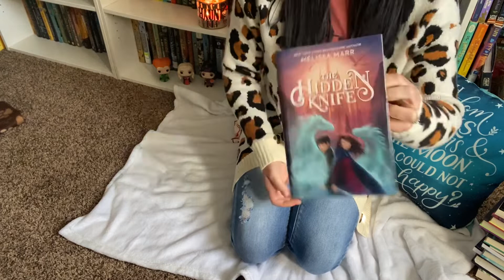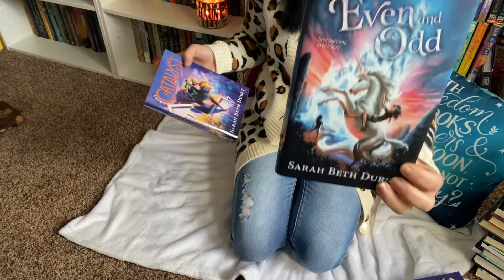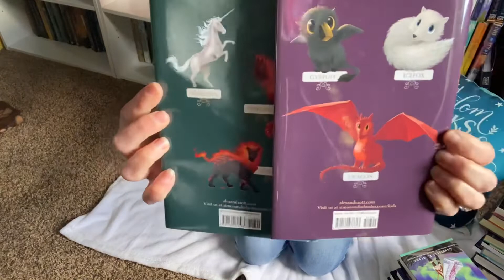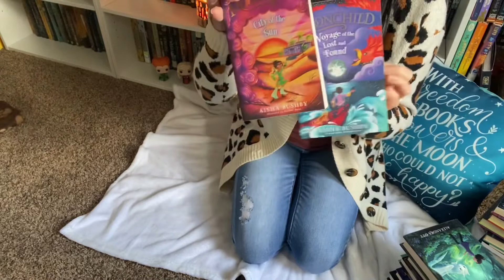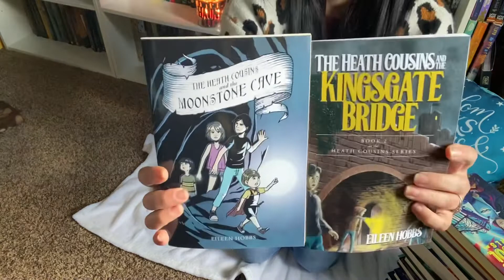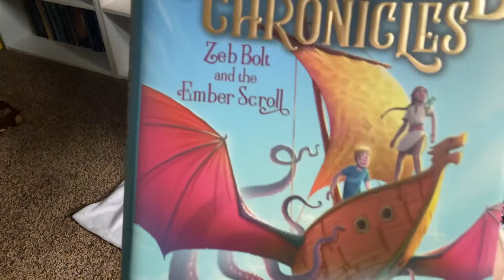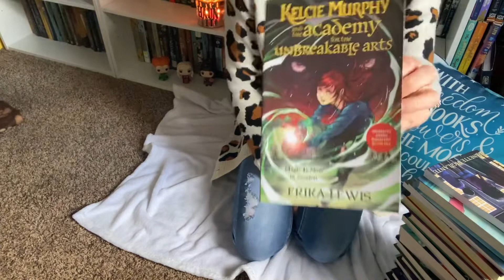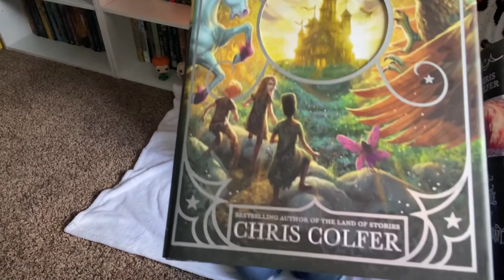October Middle Grade Possibility Reads | TBR | Part 1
This video is my possibility reads for October-Part 1. This video will be my non-spooky reads. Hope you enjoy!💜

Illustrators of books mentioned:

The Hidden Knife by Melissa Marr illustrator: Vivienne To

Me vs. the Multiverse 2 by S.G. Wilson illustrator: Aleksei Bitskoff

Catalyst by Sarah Beth Durst illustrator:

Even & Odd by Sarah Beth Durst illustrator: Brandon Dorman

Rise of the Dragon Moon by Gabrielle K. Byrne illustrator: Kelley McMorris

Seekers series by Alexandra Or illustrator: Cathleen McAllister

Moonchild series by Aisha Bushby illustrator: Rachael Dean

Ben Archer 3 by Rae Knightly illustrator: PINTADO

Mrs. Smith’ Spy School series by Beth McMullen illustrator: Vivienne To

Heath Cousins series by Eileen Hobbs illustrator: Gabriel Parame

The Unmapped Chronicles 3 by Abi Elphinstone illustrator: Petur Antonsson

The Trouble with Half a Moon By Danette Vigilante illustrator: Baba Aminu Mustapha

The Deep End of Life by Benjamin K. Hewett illustrator: Diana Hall

Kelcie Murphy by Erika Lewis illustrator: Yuta Onoda

Fireborn by Aisling Fowler illustrator: Sophie Medvedeva

Tale of Magic series by Chris Colfer illustrator: Brandon Dorman

Welcome! I’m Belle, & I love  sharing of my love for middle grade books with people. Middle grade is all I read, and it’s just the best! Thanks for stopping by!💜